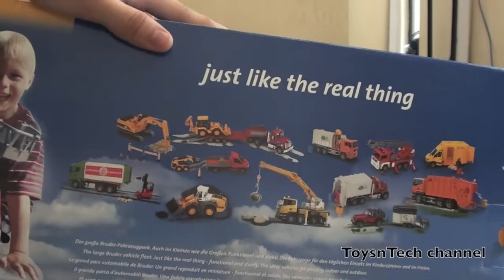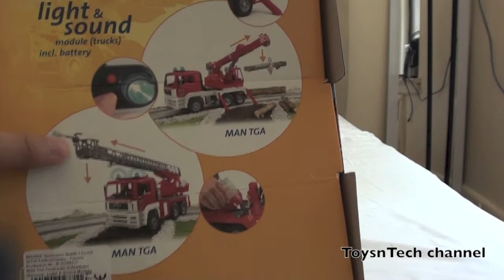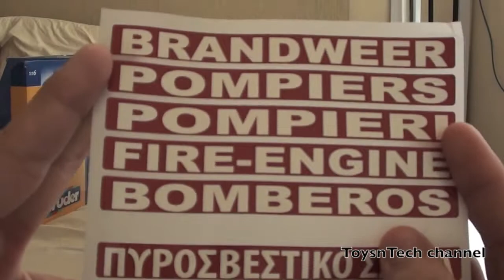Bruder Toy 02771 Firetruck unboxing